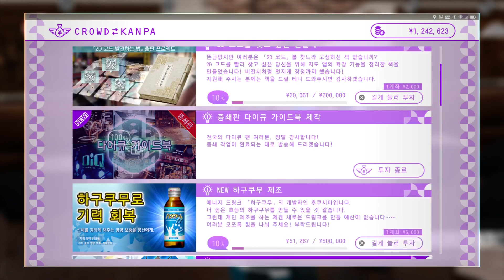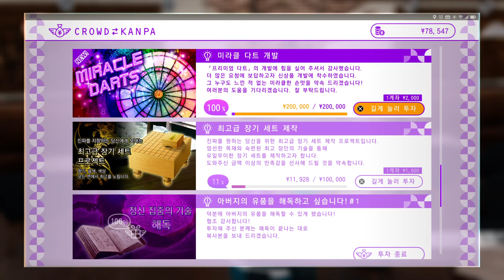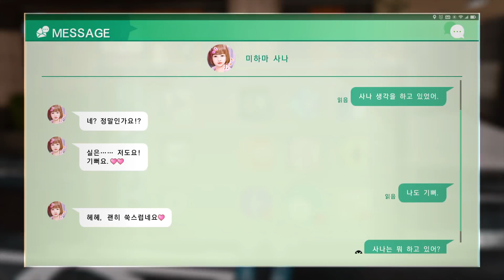[PS5]저지 아이즈 - 사신의 유언 리마스터 뱅송6